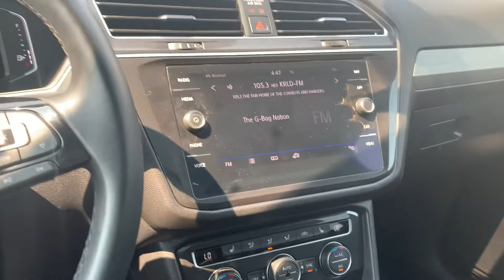2019 VW Tiguan SEL 4Motion